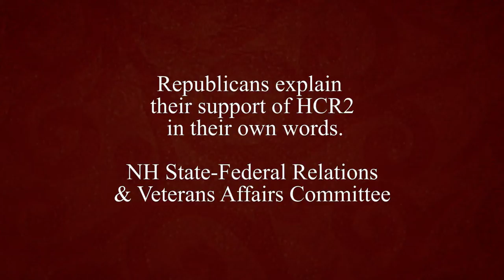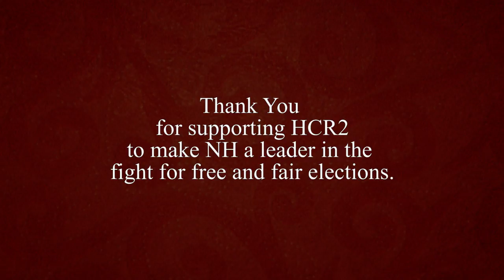NH Republicans Support Free and Fair Elections (HCR2)